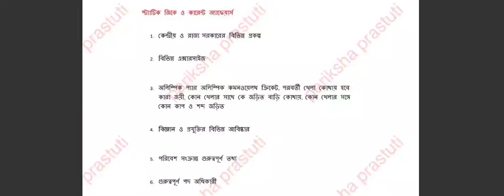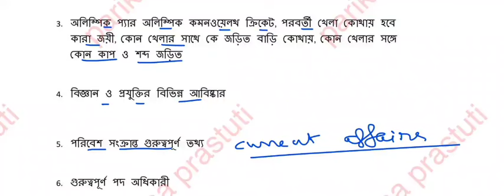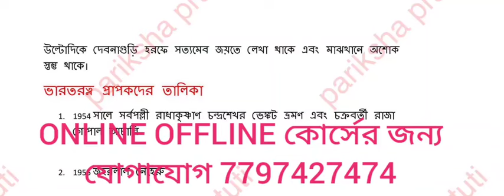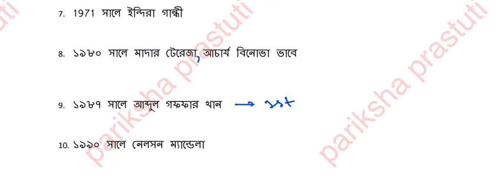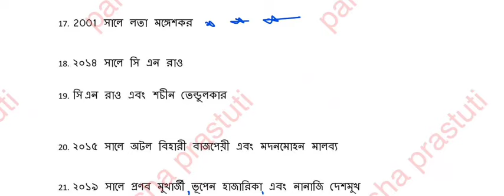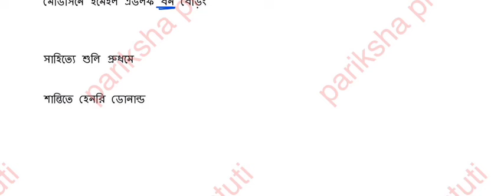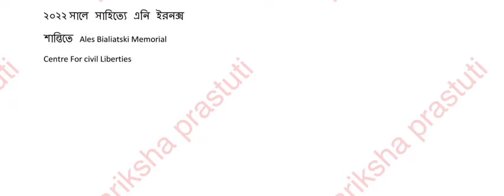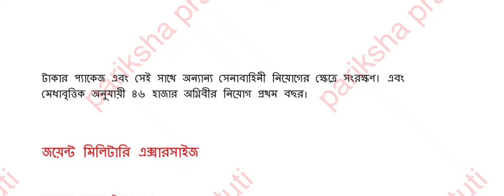WBP KP CONSTABLE SI GK||স্ট্যাটিক জিকে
WBP KP CONSTABLE SI GK||স্ট্যাটিক জিকে||@pariksha Prastuti